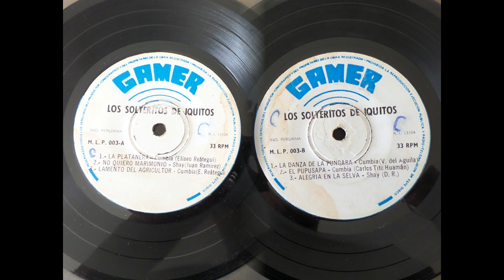Los Solteritos De Iquitos "La Platanera" + 5 [Full EP Vinyl Rip 320kbps]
Los Solteritos De Iquitos
"La Platanera" + 5
GAMER M.L.P. 003-A
R.I. 13104

A1. La Platanera (Cumbia) Eliseo Reátegui
A2. No Quiero Matrimonio (Shay) Juan Ramírez
A3. Lamento Del Agricultor (Cumbia) Eliseo Reátegui

B1. La Danza De La Pungara (Cumbia) V. Del Águila
B2. El Pupusapa (Cumbia) Carlos Tito Haumán
B3. Alegría En La Selva (Shay) D.R.

¡Apóyame para seguir difundiendo la música peruana en vinilo!

Toda publicidad que aparece en los videos es de Youtube. Yo no monetizo los videos.